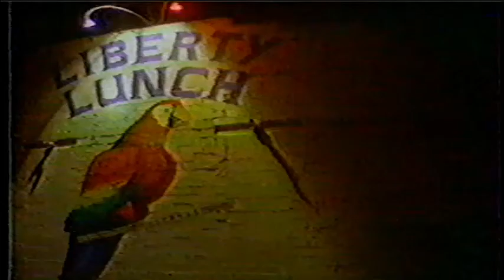Glaser Brothers - Austin City Limits '82 - Part One